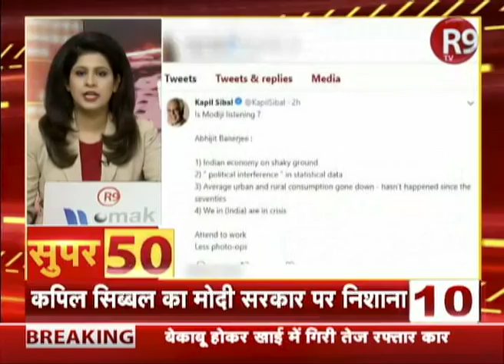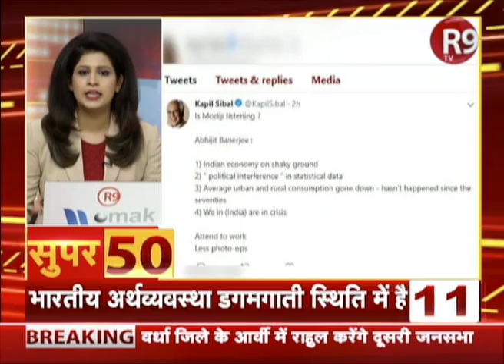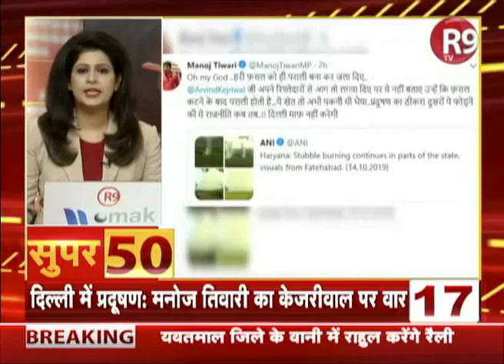SUPER 50 | देश दुनिया की ताजा खबरें फटाफट अंदाज में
देश दुनिया की ताजा खबरें देखने के लिए R9 TV पर देखिए SUPER 50